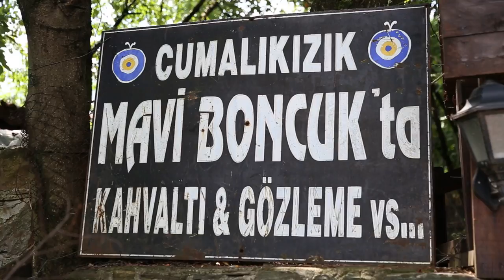Traditional Ottoman Village of Cumalikizik, Turkey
Join David's Been Here as they tour all the top towns, cities, sites and attractions throughout the beautiful & historic country of Turkey. In this short clip, David brings us 20 minutes outside the city center of Bursa to the traditional Ottoman Village of Cumalikizik. Dating back over 700 years to the foundation of the Ottoman Empire, this ancient town holds strong to its roots with 270 original timber houses still remaining from the Ottoman period. As you walk through the picturesque cobblestone streets lined with open-air vendors (visit the Sunday Market!), you'll be hard pressed to not fall in love with the area. For one of the best experiences in Cumalikizik, enjoy a traditional Turkish breakfast as shown by David here... truly unforgettable!!

SEND ME STUFF:
USA